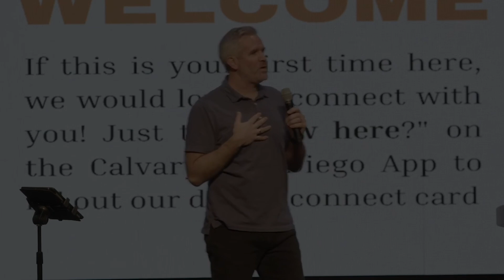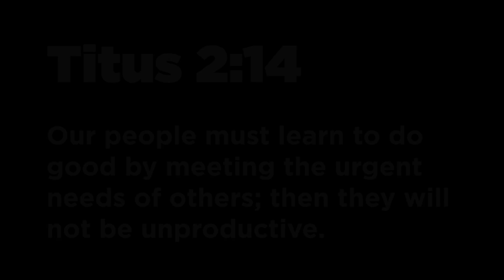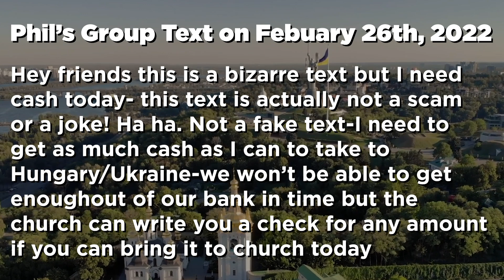Crossing Cultures: Ukrainian Refugee Crisis | Episode 1 - NEW EPISODES COMING SOON